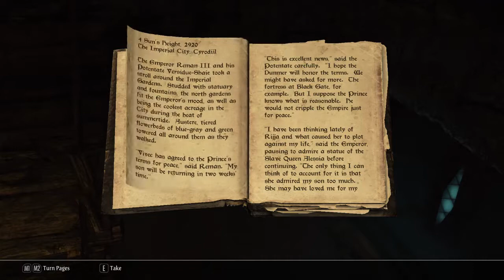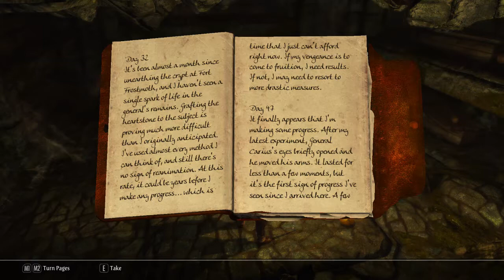Shared Wealth 01 - Ciel'nn and Teldryn - Skyrim SE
Shared Wealth is a random event series for my Dunmer assassin Ciel'nn and Teldryn Sero. Episodes may be short but making them takes time as I add dialogs and so on. I hope you enjoy these. :)

My videos are for entertaining Only. I do no get any money from making/viewing them.